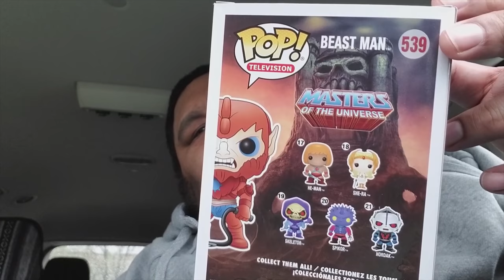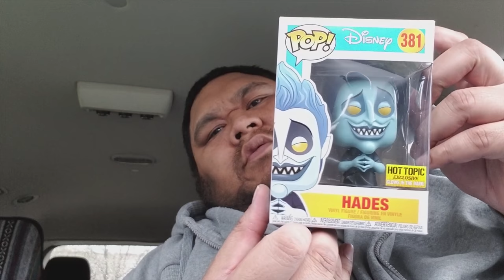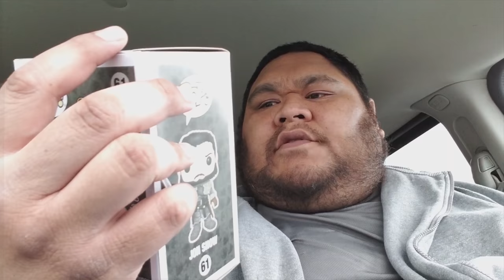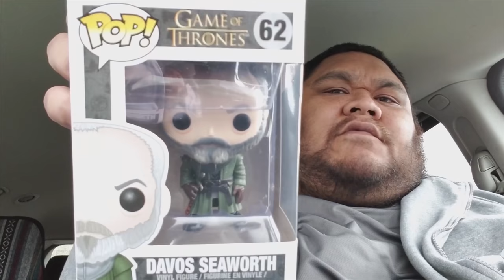Hades Chase Pop Hunt! Hot Topic and Target